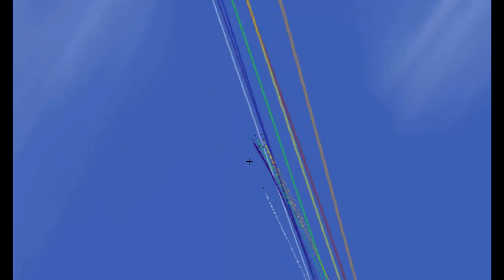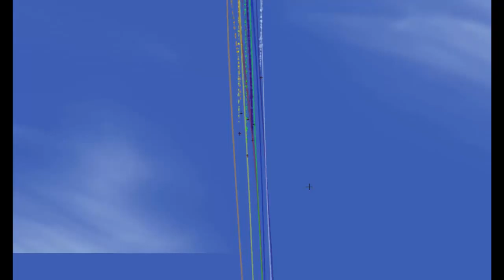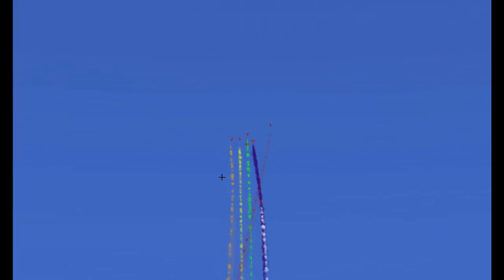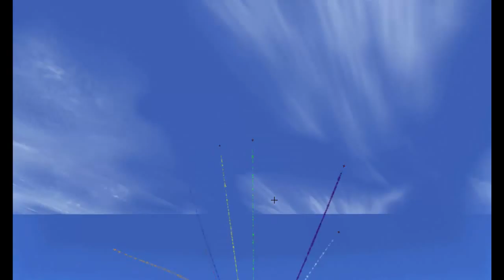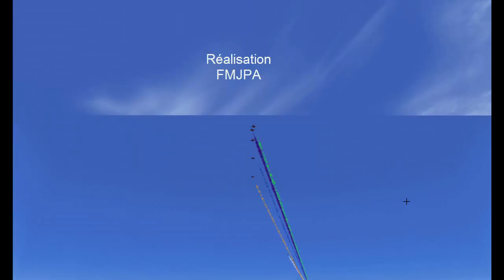Entrainement Team LCA 05042016